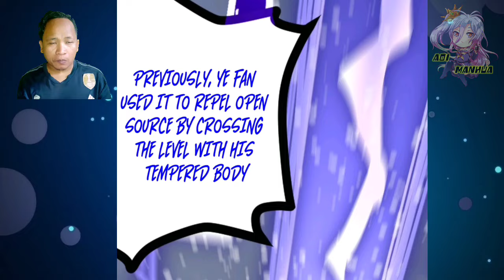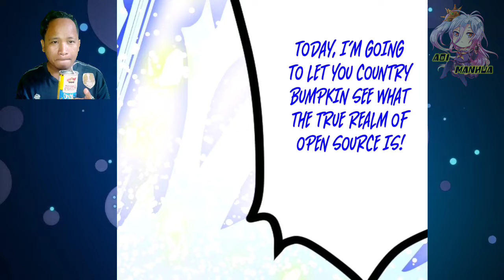Earthworm That Shakes The Tree ™ Demon Slaughter Of All Ages Chapter 16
COPYRIGHT / LICENSING